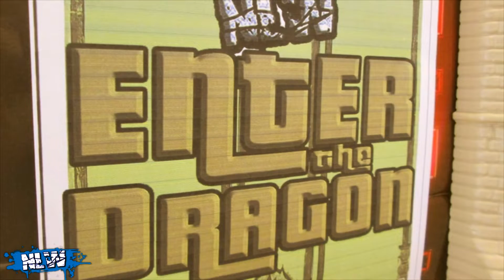No Limits Wrestling: Enter The Dragon PPV | FULL SHOW (WWE Figures Stop Motion)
No Limits Wrestling Stop Motion | WWE Action Figure Matches Pic Fed | WWE Toys Fight. NLW presents Enter The Dragon live on PPV! Featuring a Last Man Standing Match, Hell in a Cell Match, and more insane action from this epic event! Like this video, hit that bell icon to stay notified of uploads, subscribe for more epic WWE toys fight and WWE action figure toy stop motion and videos courtesy of No Limits Wrestling!

Intro (0:00)
Jeff Hardy vs Pac (2:11)
Seth Rollins vs Andrade (10:28)
Ricochet vs Rey Mysterio - X Division Title (17:17)
Becky Lynch vs Ember Moon - Women's Title (27:05)
The Young Bucks vs American Alpha - NLW Tag Team Titles (32:08)
The Undertaker vs Kenny Omega - Hell in a Cell Match (43:36)
Daniel Bryan vs Shinsuke Nakamura - NLW Championship Last Man Standing Match (1:02:10)

     - Remy Montoya
     - LucasWrestlingCustomsUK
     - WEW Champion
     - ESProductions
     - Jon
     - Flynn Lambkin
     - Tom Jordan
     - cringe God
     - OG_Hazarrd
     - Brandon Thurman

No Limits Wrestling Stop Motion is home to some of the best WWE action figure pic fed and stop motion videos on YouTube! NLW is an episodic weekly wrestling series, always packed full of fast paced, high flying, extreme wrestling animation action! Full shows uploaded regularly for fans of wrestling and WWE wrestling figures toys. Keep helping to spread the word about NLW videos!

wrestlingfigures, wwestopmotion, wwepicfed, WWE Action Figure Match, Toys, Fight, Wrestling, WWE Figures, PPV, Hell in a Cell, Last Man Standing, AEW Stop Motion, AEW Figures